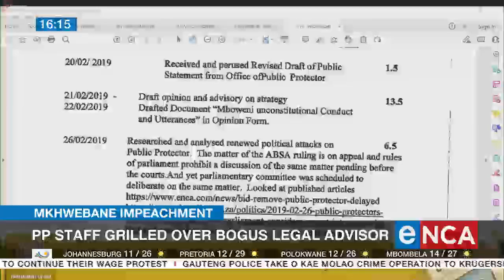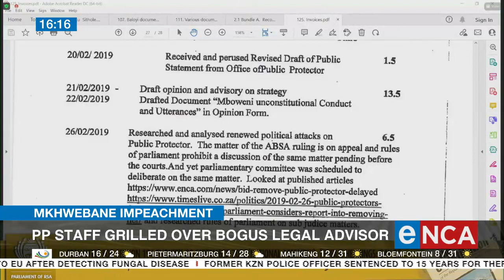Public Protector’s staff grilled over bogus legal advisor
The public protector’s legal team has admitted it appointed disgraced lawyer and fugitive from justice, Paul Ngobeni, without conducting any verification processes on his credentials. The Office’s Legal Services Manager Thembinkosi Sithole has been grilled by evidence leaders and MPs at Parliament’s inquiry into Busisiwe Mkhebane’s fitness to hold office. eNCA's Govan Whittles reports. Courtesy